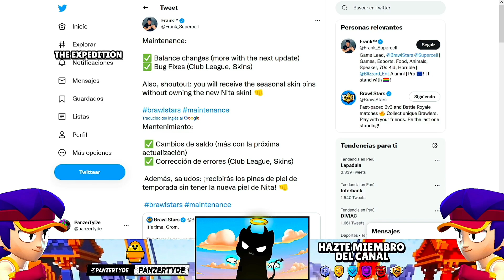¡¡URGENTE!! PIN DE NITA ES FÁCIL!, PERO MUCHOS JUGADORES AÚN NO PUEDEN RECOGERLO en BRAWL STARS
⭐ ¡Hazte miembro del canal! ⭐

Pin gratis de Nita Nian pero muchos aún no logran conseguirlo